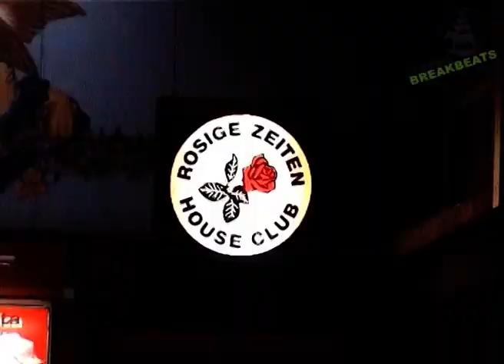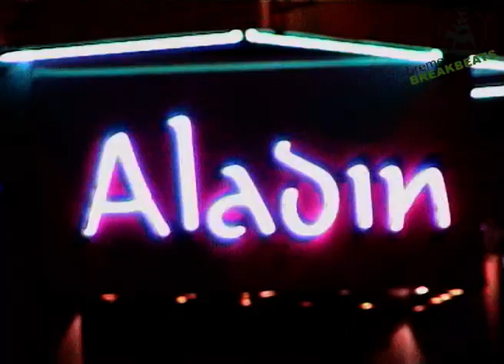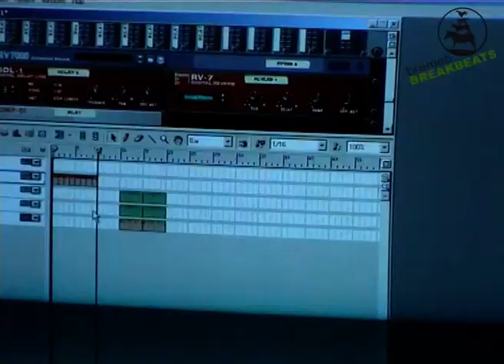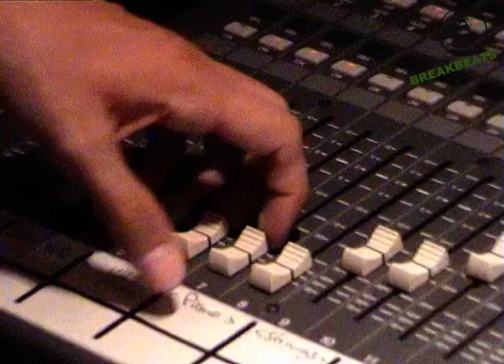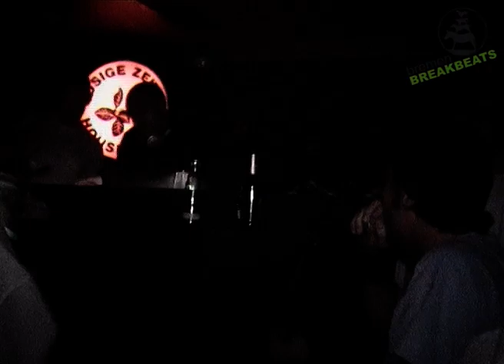Bremen Breakbeats - Eine Dokumentation der Bremer Drum & Bass Szene Mitte der 2000er Jahre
Aufgrund der besonderen Situation dieser Tage werde ich die Dokumentation jetzt für eine kurze Zeit verfügbar machen. bleibtzuhause staythefuckhome flattenthecurve Spendet an eure Lieblingskünstler und Clubs, die es derzeit sehr schwer haben zu überleben- Solidarität mit allen Menschen!

TRACKLIST (nicht ganz vollständig)

00:00 DJ ND Reflaxions (1995)
04:45 Rusher - Ground Zero (2006)
08:39 STFP My Love (is a shhh) DJ ND Remix
11:50 Soul Included - Muevete feat. EMC (2005)
20:30 High Contrast - Twilights Last Gleaming
21:30 Kid Giro - Rainfall (1994)
25:30 - Rusher - Suffering VIP (2006)
27:38 - Erykah Baduh - You got me (MTC Yaw Remix) (1999)
37:00 - MTC Yaw - Volume  (1998)
39:00 - Septic Inc. Fulton Street (2003)